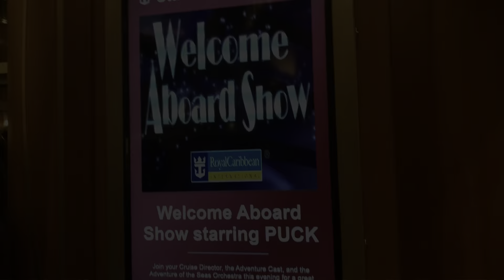WE ALMOST WEREN’T ABLE TO GET ON THE CRUISE SHIP FOR OUR FAMILY VACATION!! RC Cruise: Day 1 Vlog🛳️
Heyy world-travelers!!🌎
This vlog is from my 2022 family vacation to Bermuda sailing on Royal Caribbean Adventure of the Seas
This is one of my top 3 favorite trips, and I’m so excited to share with you guys why in this video and the ones to come :))
In this vlog, we traveled to the cruise port, WERE STOPPED AT THE CHECK IN PROCESS, AND ALMOST COULDN’T GET ON THE SHIP 😱(story time about that in the middle of this video, so stay tuned!), ate some good food, celebrated sail away, checked out the ship’s nightlife (hands down one of my fav parts of the vacation, and more!
We went on a 6-day, 5-night cruise, so expect to see more of our cruise adventures in the rest of the videos for this mini-series (coming soon! turn on post notifications so you’ll be the first to know when they’re released)
I hope you enjoyy :))